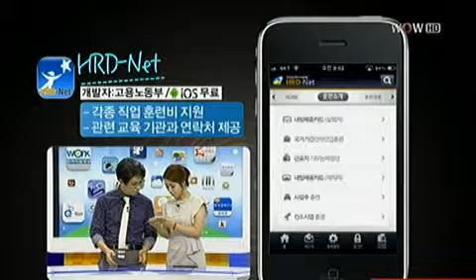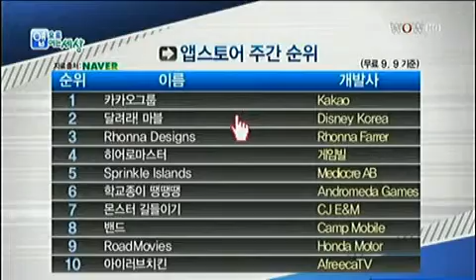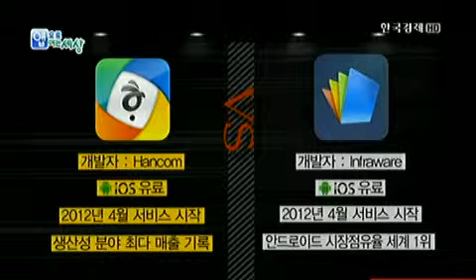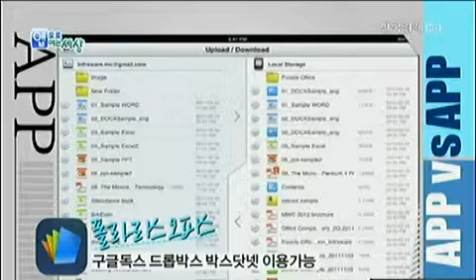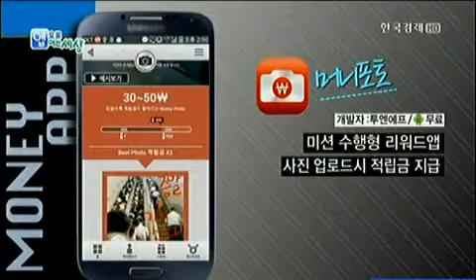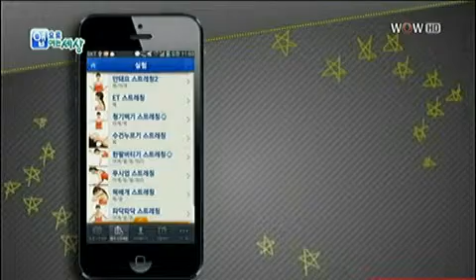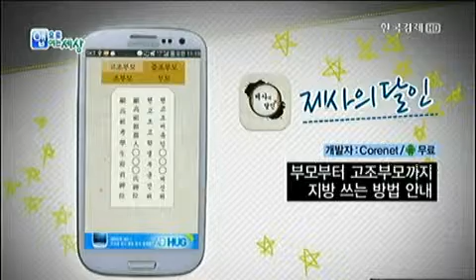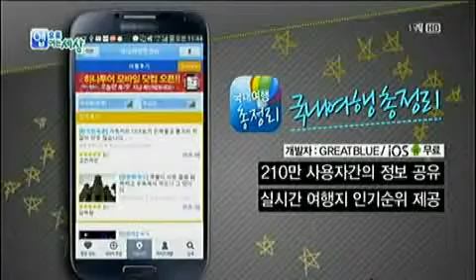앱으로 여는 세상 (2013년 09월 12일 방송)